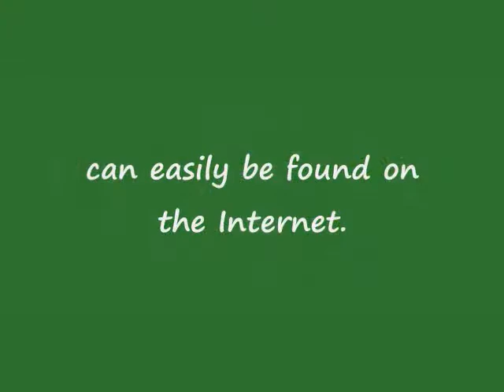Christmas Best Selling Toys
Shop early this year to find Christmas best selling toys.